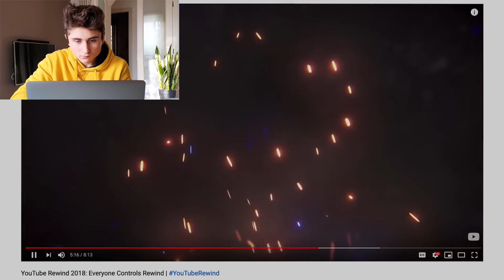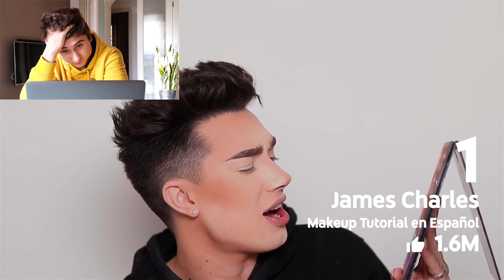Il YouTube Rewind 2019 è... [REACTION]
Siamo ai primi di Dicembre e come di consueto YouTube ha rilasciato il suo Rewind 2019, il video che dovrebbe in pochi minuti riassumere un anno della piattaforma.

Purtroppo negli ultimi anni questo concept andava peggiorando, con video sempre meno apprezzati dall'utenza e usati da Google solo come vetrina per gli intersezionisti invece che come un resoconto dei fatti più importanti avvenuti durante l'anno.

Tutto questo ha raggiunto il suo culmine nel 2018 quando il Rewind ha totalizzato oltre 16 milioni di dislike, aggiudicandosi il titolo di "video meno piaciuto di sempre su YouTube" lasciando Big G davanti a una scelta: smettere di produrre i YouTube Rewind o cambiare completamente la loro natura.

La scelta è ricaduta sulla seconda opzione e quest'anno non ci si è presentato davanti il classico video pieno di musica, colori e creator quanto una raccolta dei video più piaciuti, più visti e più condivisi dagli utenti, con l'obbiettivo di fare rivedere al grande pubblico quello che era più piaciuto all'utenza durante l'anno.

Sfortunatamente anche quest'anno il numero dei non mi piace ha più che raddoppiato quello dei pollici in sù, e a questo punto le domande da farsi sono 2:
Google continuerà a creare video come questi nonostante la pessima risposta del pubblico?
E cosa ne penso io?
Scopriamolo insieme!

Vuoi € 10 GRATIS? Vuoi supportarmi con una Donazione? Puoi farlo qui! Vuoi supportare me e il mio canale? Puoi aiutarmi a comprare nuova attrezzatura qui